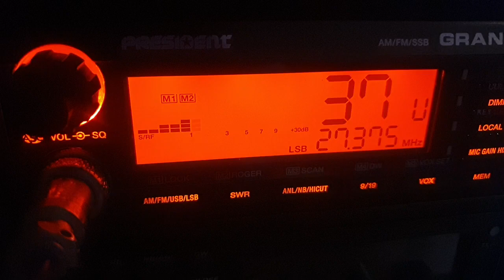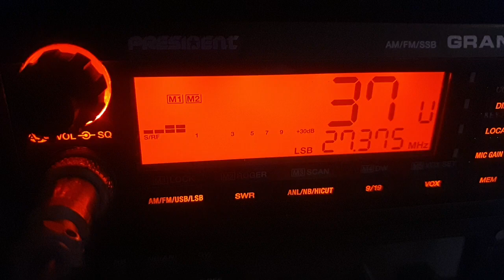USA CB DX - 731 Op David - Louisville, Kentucky - 1926 - 4th Sept 2024